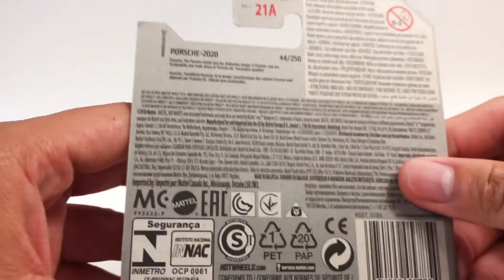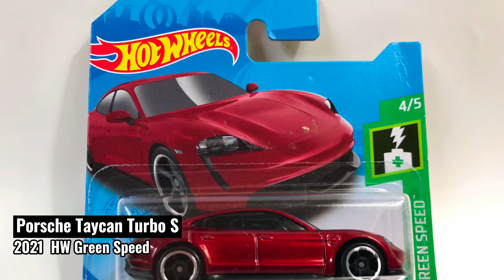Hot Wheels 2021 Porsche Taycan Turbo S and Panamera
Let’s unbox this two Hot Wheels Porsche Executive cars with one new casting for 2021

Porsche Taycan Turbo S (Metalflake Dark Red) | HW Green Speed - L Case, New Hot Wheels casting for 2021

Porsche Panamera Turbo S E-Hybrid Sport Turismo (White) | 2020 Porsche Mainline Series